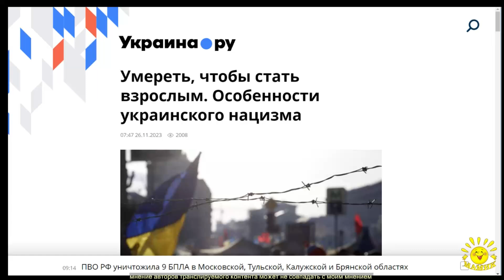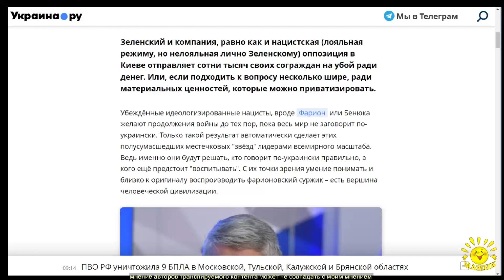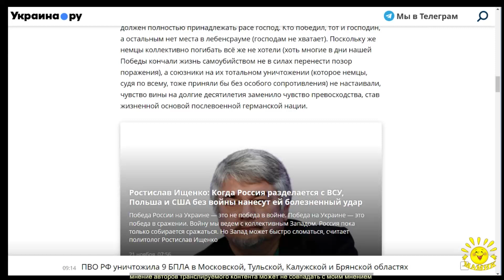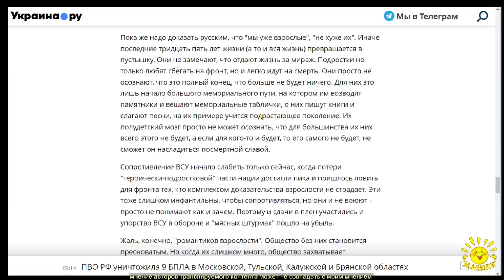Р. Ищенко. Умереть, чтобы стать взрослым. Особенности украинского нацизма